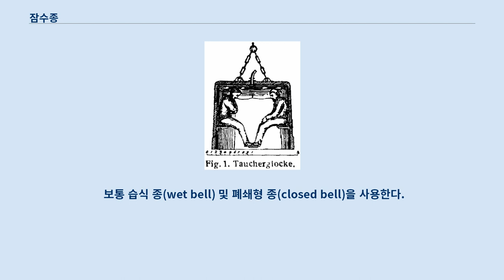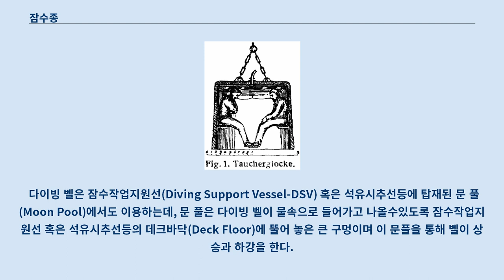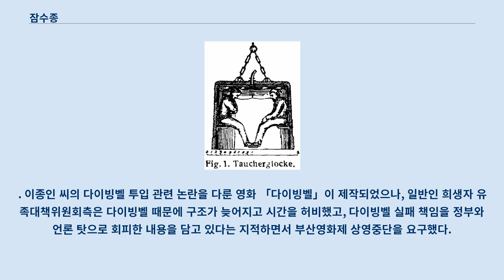잠수종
다이빙벨은 여기로 연결됩니다.
 영화에 대해서는 다이빙벨 (영화) 문서를 참조하십시오. 다이빙 벨 잠수종(潜水鐘, 영어: diving bell 다이빙벨[*])은 바다 깊이 잠수하는 데 사용하는 단단한 챔버이다.
 보통 습식 종(wet bell) 및 폐쇄형 종(closed bell)을 사용한다.
 습식 종은 문 풀과 같은 구조로 밑에서 열 수 있게 하는 캐이블 부유 방식 챔버이며, 이 형식의 종은 수중으로 내려갈 때 소수의 다이버들이 기지로 사용하거나 이동할 때 이용한다.
 물의 압력이 공기를 종 내부에 계속 유지시킬 수 있게 해 준다.
 이것은 다이빙 챔버의 첫 번째 유형이다.
 잠수함과 달리 다이빙 벨은 내부에 있는 사람이 이동을 통제하거나 독립적으로 밧줄을 조작할 수 없다.
 폐쇄형 구는 혼합형 가스를 이용한 바운스 다이빙(bounce diving)과 포화잠수에 이용하는 밀폐된 챔버이다.
 이 형식의 다이빙 벨은 다이버가 있는 곳을 열고 닫는 것이 가능하며, 물의 압력을 이용해 잠수부가 있는 곳의 문을 닫는다.
 표면에서 다이빙 벨은 챔버 시스템과 그 사이 공간이 결합되고 다이버가 있는 내부 공간을 밀봉한 이후 압력을 가하여 같은 압력에 있는 다이버 구로 연결하여 옮긴다.
 포화잠수에서 다이빙 벨은 단순히 작업 과정에서 이동하는 공간이며, 챔버가 실제로 잠수부들이 머무는 곳이다.
 만약 바운스 다이빙이 상대적으로 짧은 시간일 경우 챔버 내에서 수행하는 것과 똑같이 다이빙 벨을 감압시킬 수 있다.
 다이빙 벨의 일러스트레이트. 다이빙 벨은 수중 탐색 기구이자 수중 작업 및 해양구조에서 전문 잠수부들이 이용한다.
 이 벨은 배나 바지선에서 유압 또는 공압 윈치를 통해 와이어로 물 속으로 내려보낸다.
 벨은 물속에서 똑바로 선 채 유지되도록 균형을 잡기 때문에 속에 공기가 가득 찬 상태에서도 부력이 음수일 경우가 될 수 있다.
 표면에서 호스(엄빌리컬-Umbilical)를 통해 기체 압축기로 호흡 기체를 제공하는데, 이 기체는 2가지 역할을 한다.
 다이빙 벨은 잠수작업지원선(Diving Support Vessel-DSV) 혹은 석유시추선등에 탑재된 문 풀(Moon Pool)에서도 이용하는데, 문 풀은 다이빙 벨이 물속으로 들어가고 나올수있도록 잠수작업지원선 혹은 석유시추선등의 데크바닥(Deck Floor)에 뚤어 놓은 큰 구멍이며 이 문풀을 통해 벨이 상승과 하강을 한다.
 대한민국에서는 2014년 4월 16일 세월호 참사 발생 직후 4월 18일 JTBC 뉴스9에 출연한 이종인 알파잠수기술공사 대표가 다이빙벨은 유속과 상관없이 잠수사가 수중에서 20시간 연속 구조 작업을 할 수 있게 해주는 장비로, 생존자를 구할 수 있다고 주장했다.
 구조가 큰 진척을 보이지 못하는 상황에서 이종인의 주장이 사실인 것처럼 인식이 급속히 확산되었으나, 당시 전문가들은 세월호 사고현장은 유속이 빨라 다이빙벨을 투입하기에 적합하지 않다고 주장했다.
 이종인 대표는 세월호 참사 현장에서 다이빙벨 투입을 몇 차례 시도했으나, 실패를 인정하고 철수했다.
. 이종인 씨의 다이빙벨 투입 관련 논란을 다룬 영화 「다이빙벨」이 제작되었으나, 일반인 희생자 유족대책위원회측은 다이빙벨 때문에 구조가 늦어지고 시간을 허비했고, 다이빙벨 실패 책임을 정부와 언론 탓으로 회피한 내용을 담고 있다는 지적하면서 부산영화제 상영중단을 요구했다.